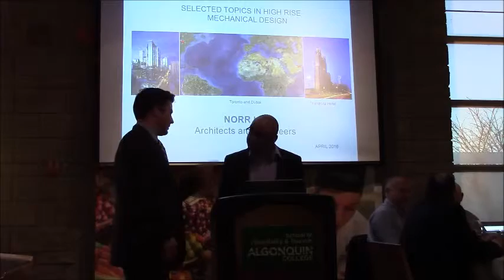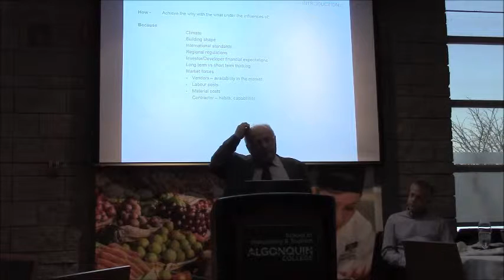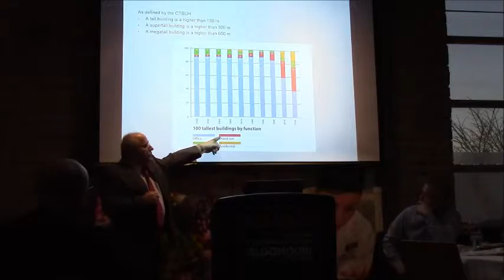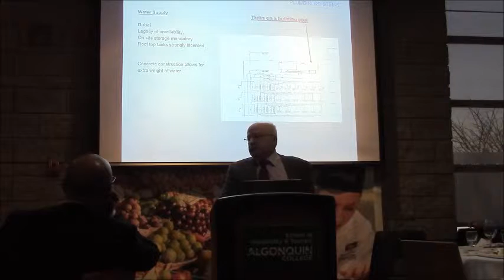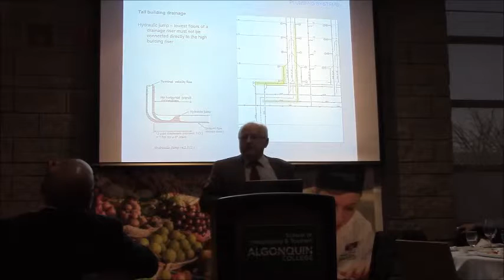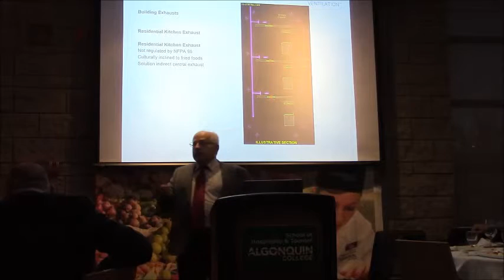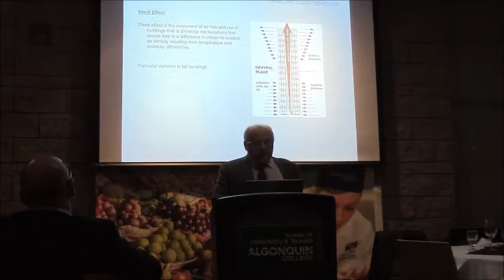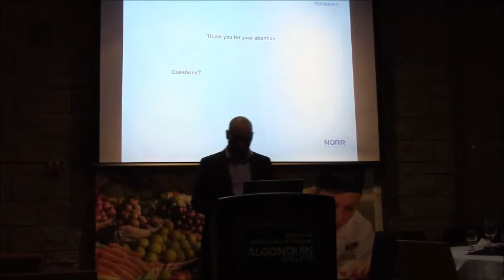ASHRAE OVC April 2016 Meeting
Design in High-Rise Buildings